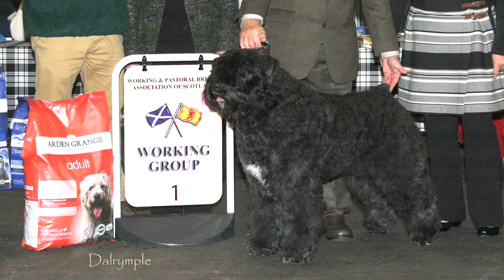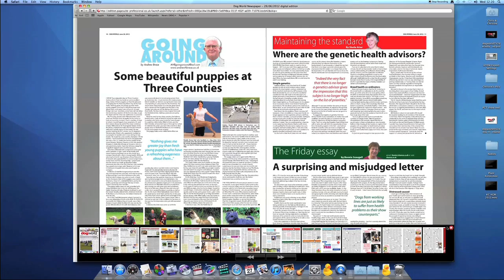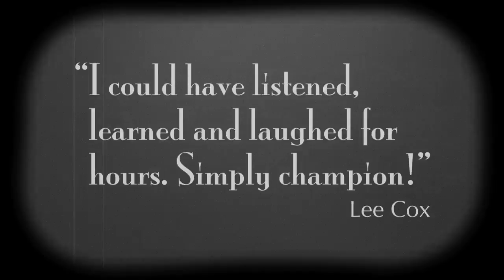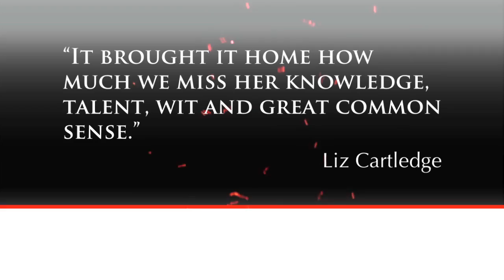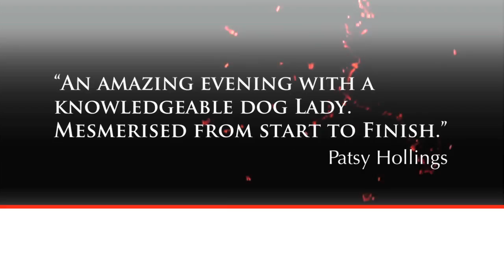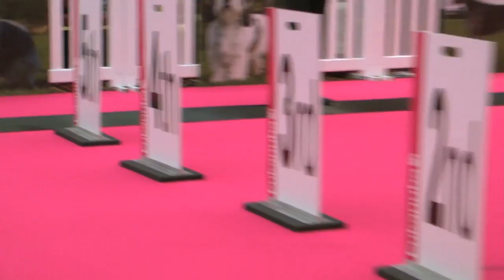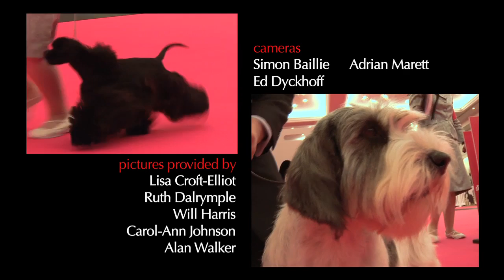Around the Dog World - Eukanuba Champion Stakes Final (Ep 14)